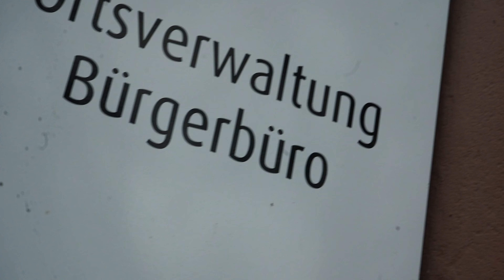Ein Porträt über Dijana Opitz, Bürgermeisterin in Sasbach -Bürgermeisterin?Ich mach das!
Bürgermeisterin Dijana Opitz und die Gemeinde Sasbach haben sich gesucht und gefunden. Opitz ist überzeugt: Bürgermeisterin ist der schönste Job der Welt! Fordernd, auch anstrengend, aber mit vielen Möglichkeiten, eine Gemeinde zu gestalten. Die 52-jährige ausgebildete Medienmanagerin hat den Wechsel an die Verwaltungsspitze geschafft. Als Rathauschefin kümmert sie sich seit Juni 2023 um die Wünsche und Anliegen der 2400 Bürger*innen der Gemeinde Sasbach im Ortenaukreis. (2/2024)
Vielseitig, fordernd, mit großer Gestaltungskraft. Das ist der Traumberuf Buergermeisterin!
“Bürgermeisterin? Ich mach das!”
Ein Projekt des Städtetags Baden-Württemberg,
gefördert durch das Ministerium des Inneren, für Digitalisierung und Kommunen

Ein Film von Hanna Hoffmann, Redaktion Sybille Fleischmann